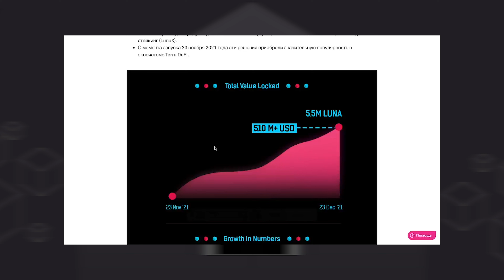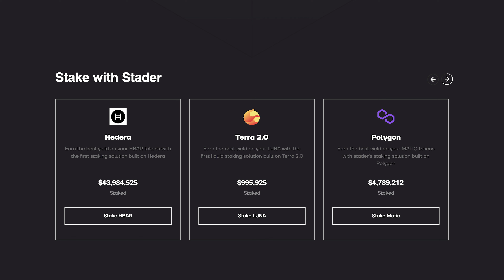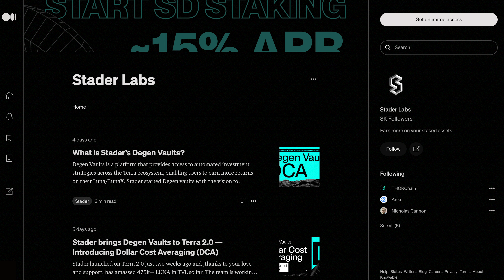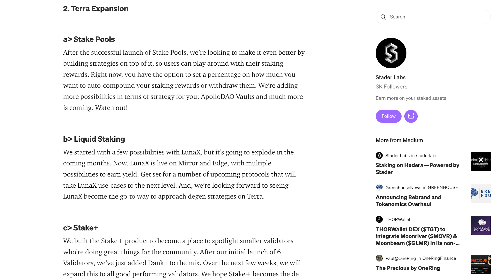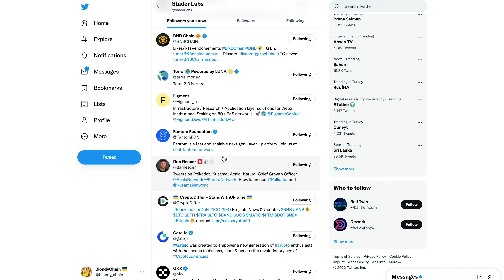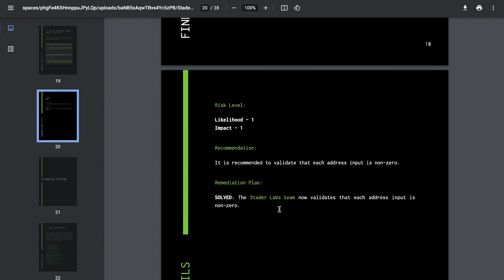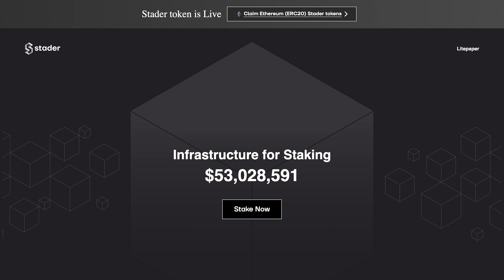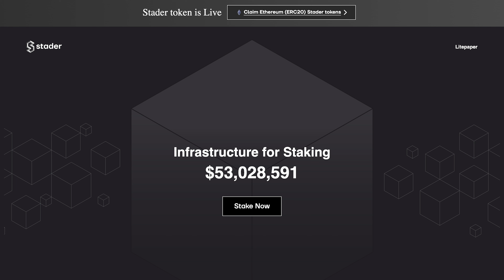Stader — философский камень стейкинга? Жизнь после Coinlist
Сегодня у меня на обзоре проект, на который вы уже был на моем канале. Делала я его, когда он выходил на Coinlist. В сегодняшнем видео мы посмотрим как вырос проект, как всё это время развивался, какие продукты создал.

Для тех, кто упустил этот момент. Глобальное видение Stader состоит в том, чтобы помочь пользователям удобно и безопасно размещать свои активы через их платформу. Это достигается за счет создания ключевой инфраструктуры промежуточного программного обеспечения для ставок для сетей Proof-of-Stake (PoS), которую можно использовать для нескольких сегментов клиентов, включая розничных пользователей криптовалюты, биржи, хранителей и основных игроков FinTech.

Ссылки из видео:

💸Полезные ссылки:
💥Курс инвестирования в Токенсейлы от Blondychain Academy💥